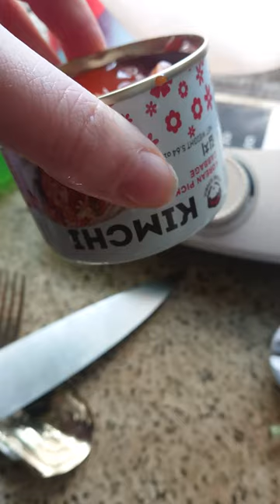Canned Kimchi: First Try. Vlog.